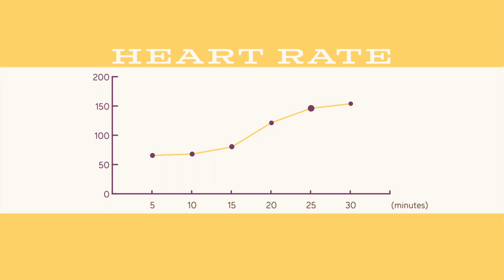Craft Espresso - Final Project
I recently took the course, "After Effects - Motion Graphics & Data Visualization" on udemy.com, by instructor Daniel Walter Scott. For the final project we were given the narration track, and asked to create a video which incorporated the techniques we learned throughout the course. Although I've done a few After Effects tutorials here and there in the past, this is the first complete project I've ever done. I enjoyed the process and the course very much!

I would like to thank the following folks for their icons and sound effects that helped me complete this piece:

of Freesound.org

"Bell, Candle Damper, A (H4n).wav" by InspectorJ of Freesound.org